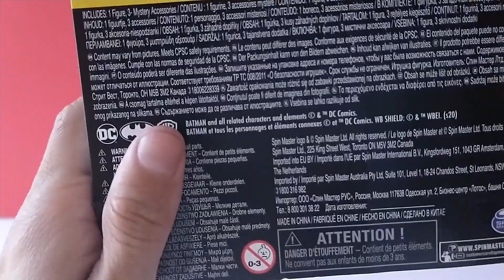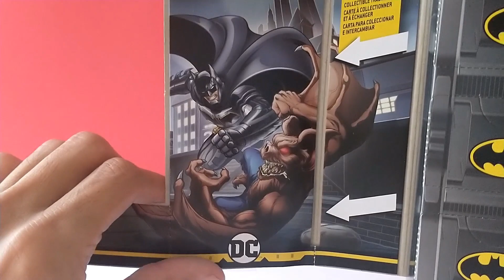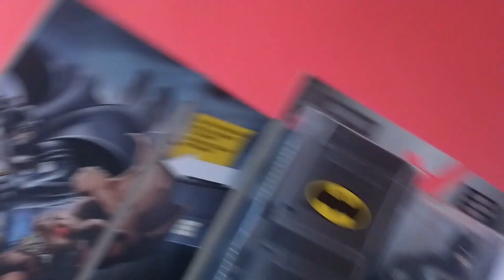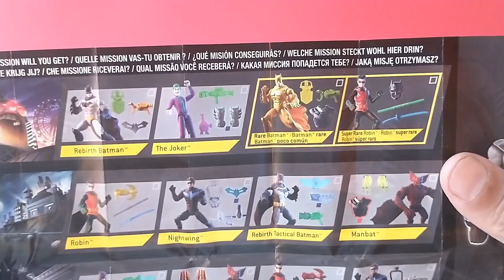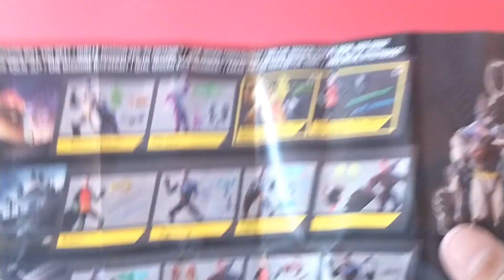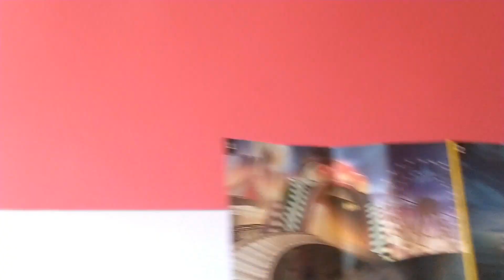Tactical Batman 4 pulgadas Spin Master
Hola!!! en éste vídeo les traigo el unboxing y la review de ésta figura de 4 pulgadas de los señorones de Spin Master, espero se diviertan amigos.